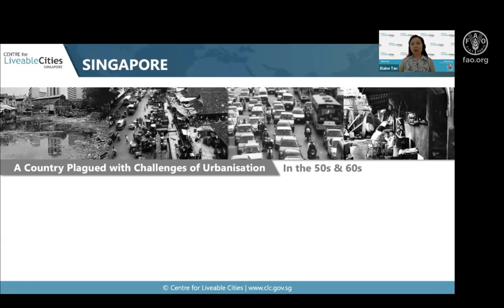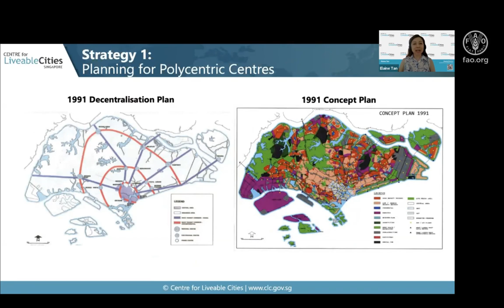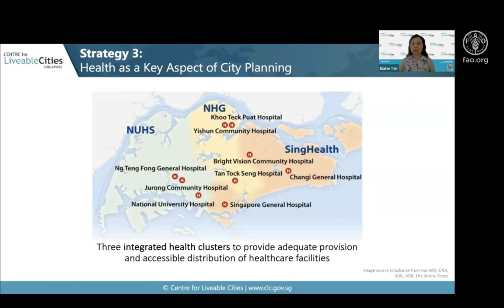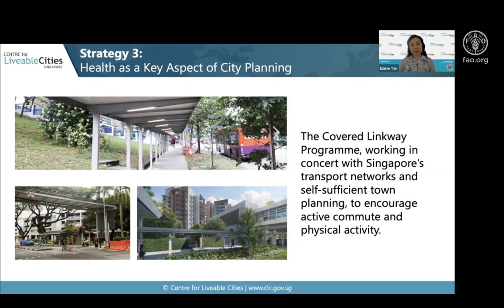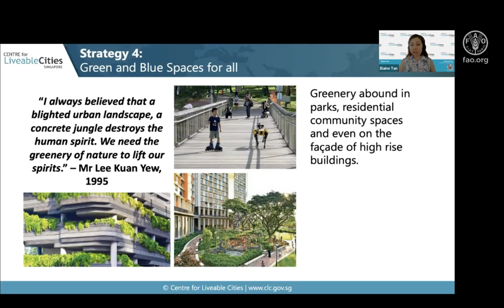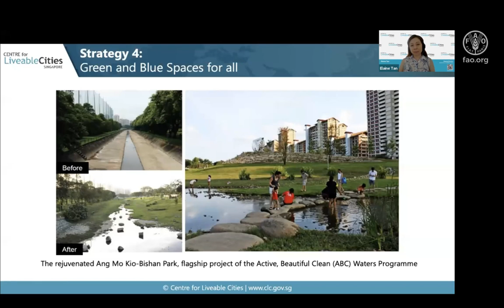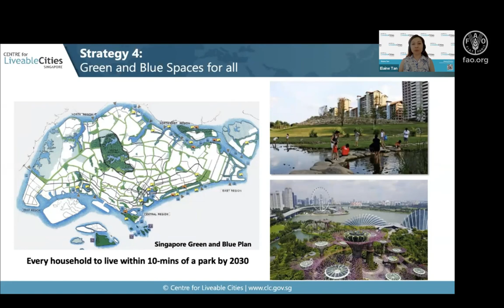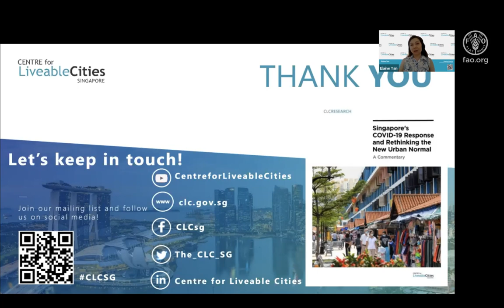Singapore’s Centre for Liveable Cities, Singapore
Elaine Tan